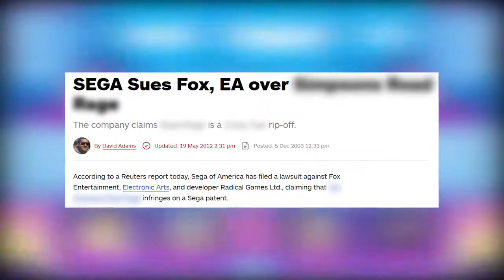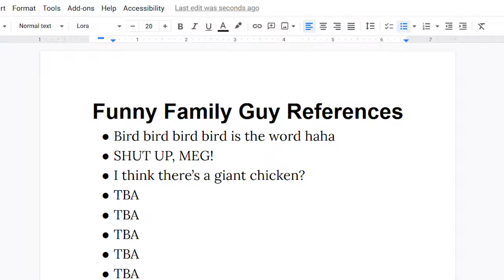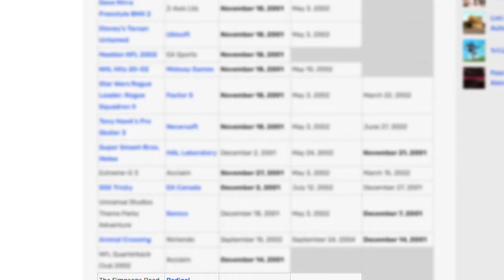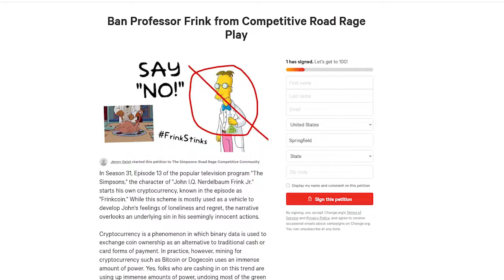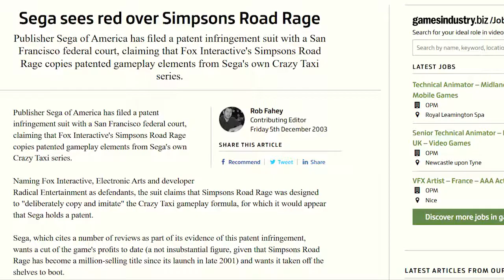The Simpsons' Blatant Crazy Taxi Clone | Jenny Geist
The Simpsons: Road Rage is one of the more obscure Simpsons games, despite having a fairly controversial history. What was it about this release that was bad enough to lead to a lawsuit? Hop into your Canyonero and prepare for a drive, because we’re going to find out.